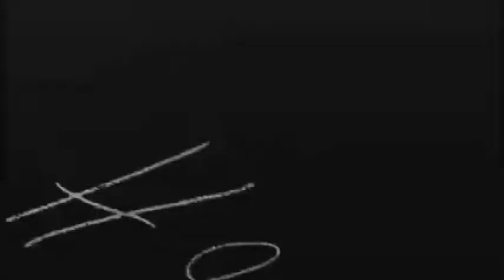Air Force Hockey Open 12-13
This video plays right before they drop the puck at the Cadet Ice Arena whenever the Air Force Academy hockey team hosts a game.